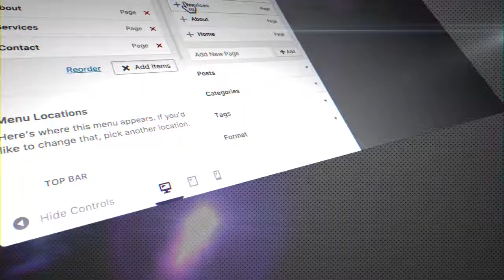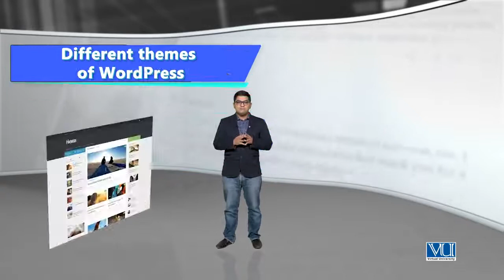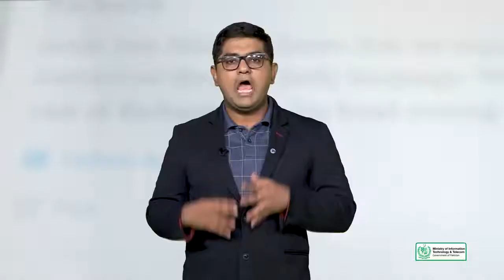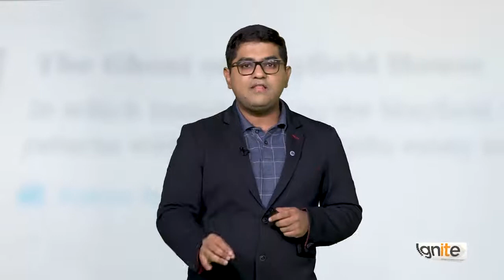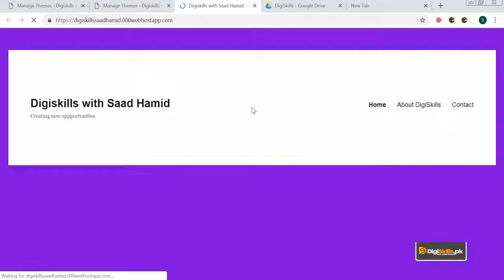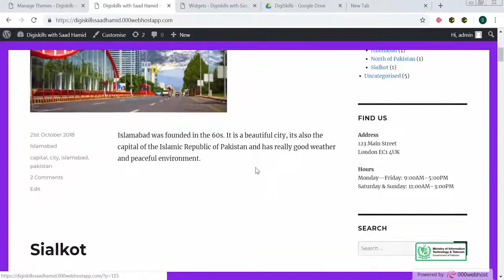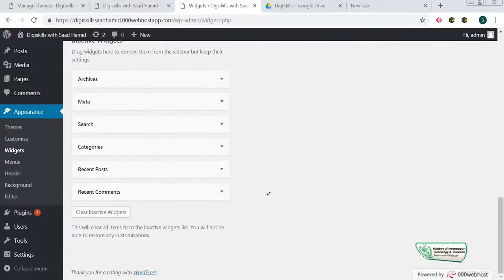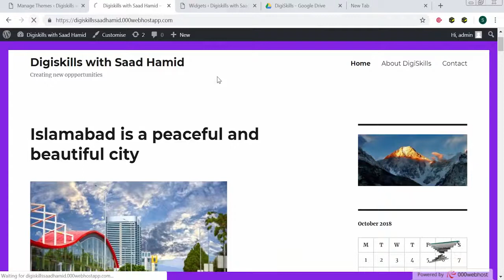60 - Widgets - WordPress in Urdu Hindi by DigiSkills